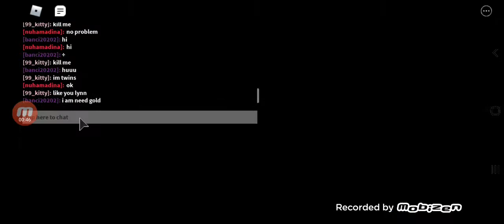Junpscare mr p+pandy+beary +memory